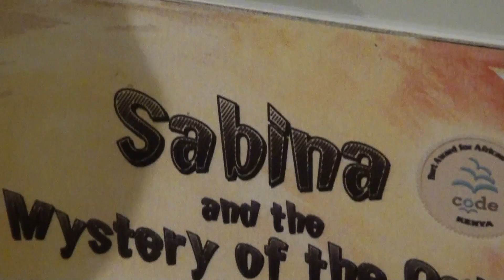Raila encourages use of vernacular language in County assembly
CORD leader Raila Odinga is warning that Kenyans risk losing their cultural identity for shunning the use of indigenous languages.

The former premier has urged Kenyans to borrow a leaf from their south African counterparts who have managed to preserve their heritage by adopting the use of vernacular languages in formal set ups like parliament.

He urged county assemblies based in regions that are not cosmopolitan to encourage the use of the predominant language in debates alongside English and Kiswahili to promote the use of vernacular languages.

Raila warned that most languages could be extinct if there are no deliberate efforts aimed at preserving our culture

Speaking during this years Burt awards, Raila sought to clear the air over accusations that he was propagating negative ethnicity in his latest drive saying that his objective was to encourage the young generation to be proud of their cultural heritage

Montain Top publishers CEO, Lawrence Njagi supported the former pm adding that the African culture was so rich with stories that desperately need to be told in whatever language necessary.